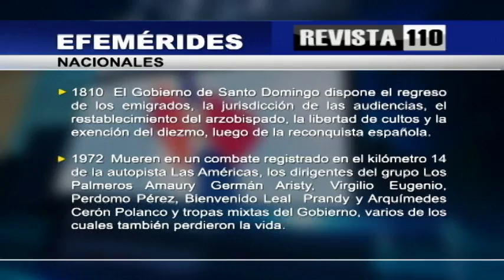Dr Luciano García Trejo